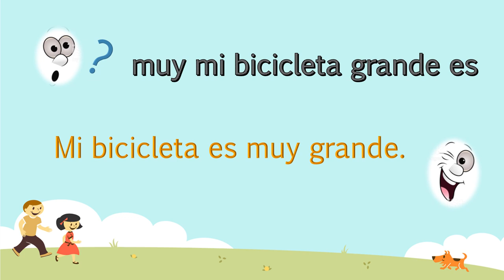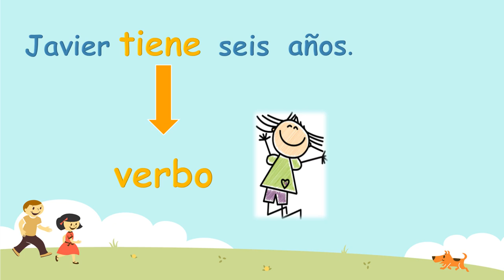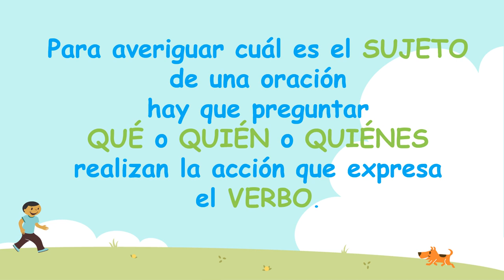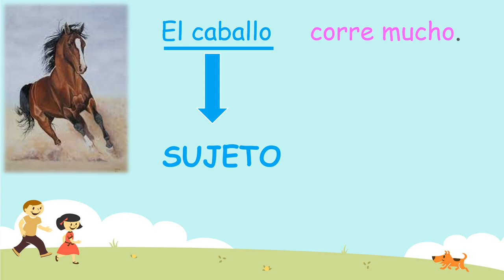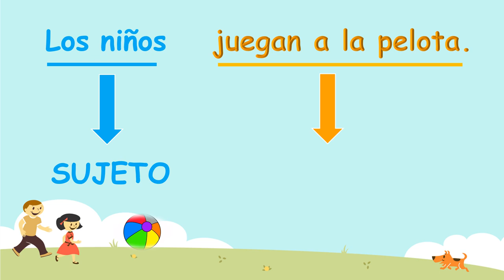VALDEBERNARDO 1º EP. LENGUA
El sujeto y predicado en una oración